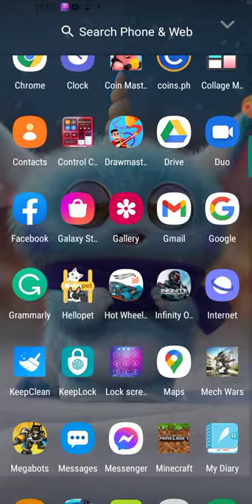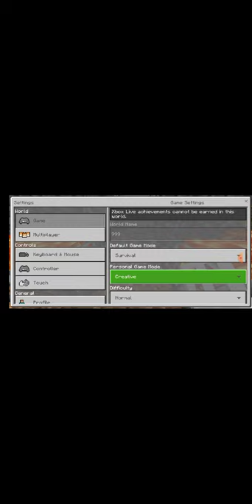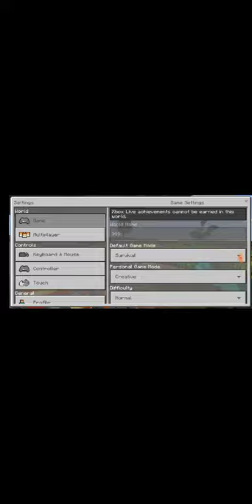im a pro